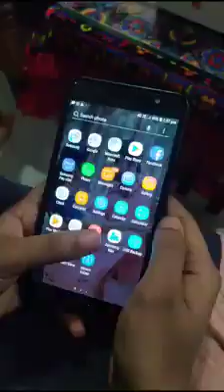very important lesson of life